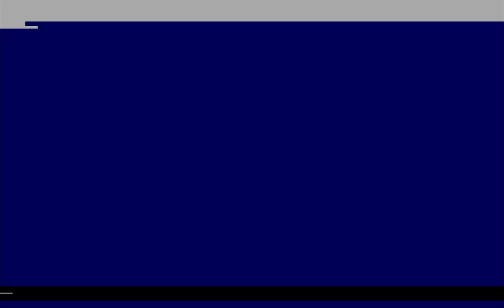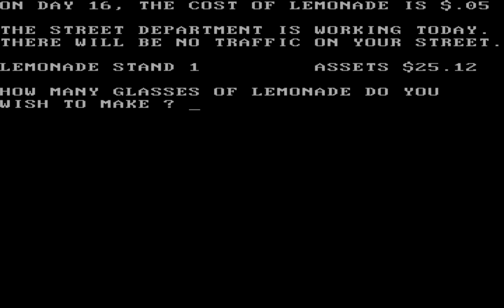Dosium Software - Lemonade Stand - 1999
For those who wants to rememorate this managing game that was Lemonade Stand developed and published by Dosium Software Co. on December 12th in 1999.